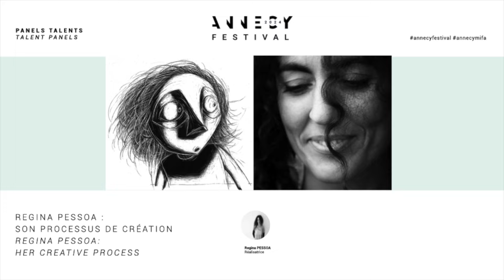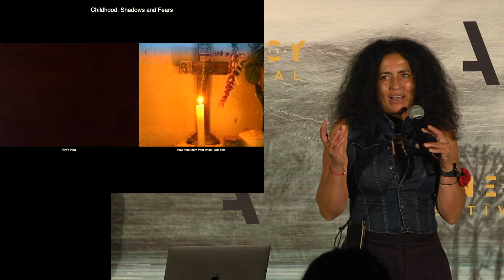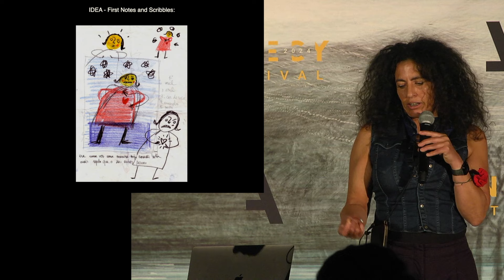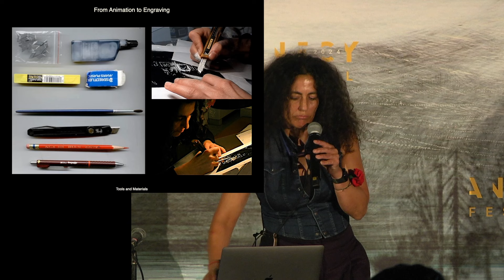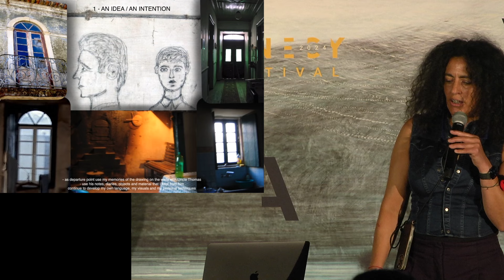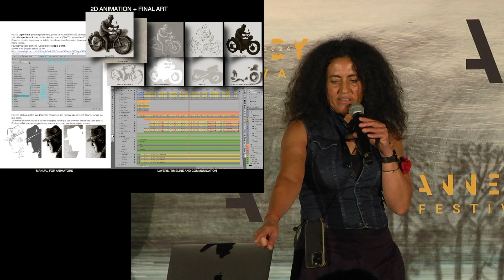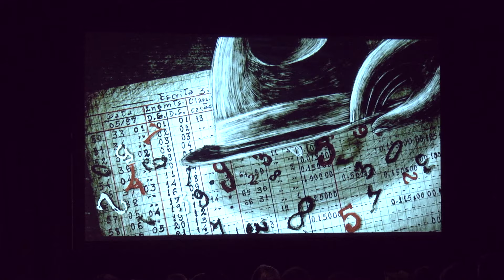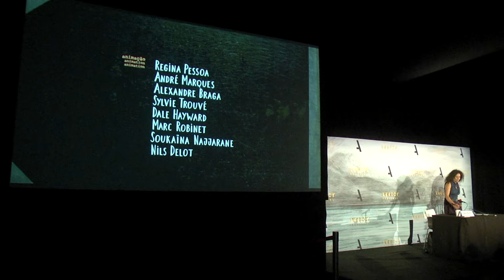Regina Pessoa: Her Creative Process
Are you a student and you’d like to learn about an artist’s creative process? Are you inquisitive and interested to find out more about the field of animation and creation? Well then, this masterclass is for you!

Join us at Le Campus Mifa for a masterclass about the artist Regina Pessoa’s creative process.

A few words about the artist to prep you for her masterclass:
Regina Pessoa is a Portuguese artist born in Coimbra in 1969. She discovered her love of drawing when she was little and subsequently went on to study painting at the School of Fine Arts – University of Porto. She expressed her personal, distinct, and creative artistic vision in her films but also through illustration, painting and drawing. In 1999, she directed her first film The Night, taking inspiration from her childhood.

Working with a variety of animated graving techniques, she went on to direct several animation films including, Tragic Story with Happy Ending in 2005, which won the Cristal for a Short Film at the Annecy Festival, the TPS Cinéculte Award for a Short Film, and the Special International Jury Prize at the Hiroshima International Animation Festival. In 2012, Kali the Little Vampire and Uncle Thomas – Accounting for the Days in 2019, which won the Jury Award and Best Original Music Award sponsored by the SACEM in the short film category at the 2019 Annecy Festival.

Widely recognised for her work, her films are screened worldwide, including at the Rijeka Museum of Modern and Contemporary Art, the Musée de l'Orangerie and the Asturias Museum of Fine Arts. In 2016, she became a senior lecturer at the Film Academy Baden-Württemberg in Germany and a member of the Academy of Motion Picture Arts and Sciences in Hollywood in 2018. She is currently working on her latest film Les Visages de Maman at Ciclope Filmes, the Museum House of Vilar – The Moving Image studio.